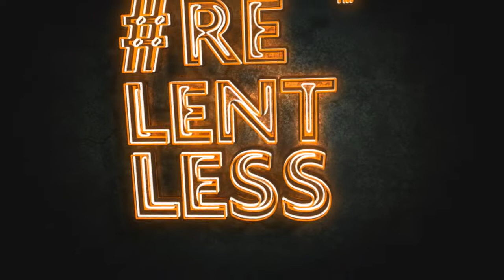RizzInDaBooth & DeuceMan - "Picasso" Freestyle